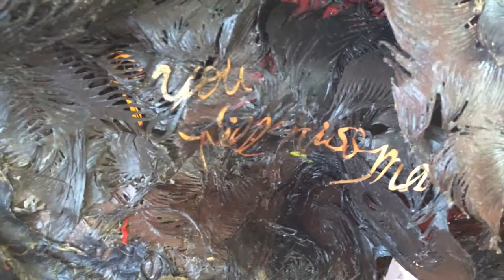Iris Polos - Paintings and sculptures of animals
Gordon Glasgow and Iris Polos
May 27 - July 12, 2014 vessel gallery